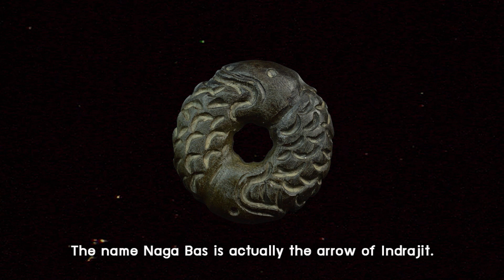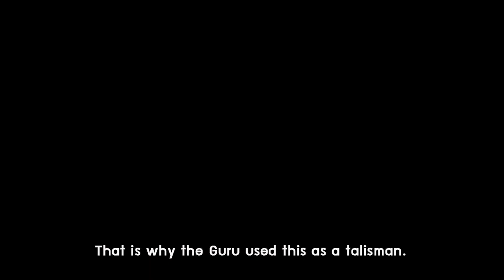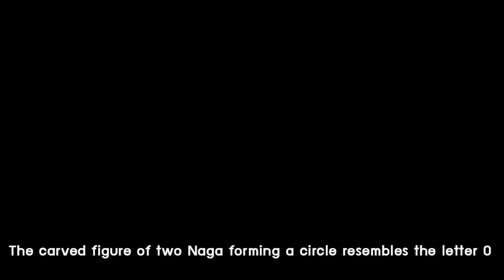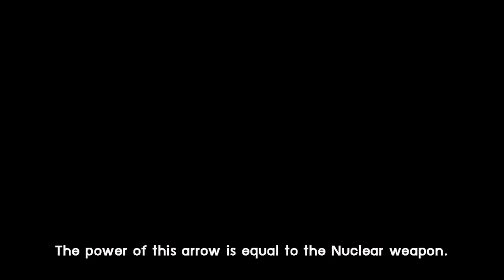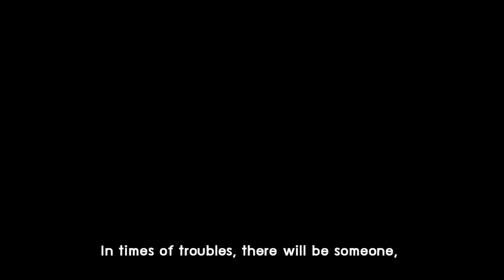นาคบาศ - ร้อนวิชชา EP22 (ENG SUB)